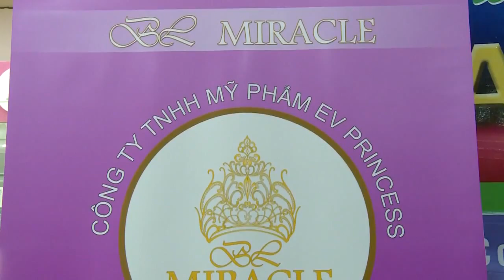Chia sẻ của khách hàng với Mỹ phẩm Hoa Hậu Bích Liên EV Princess và BL Miracle